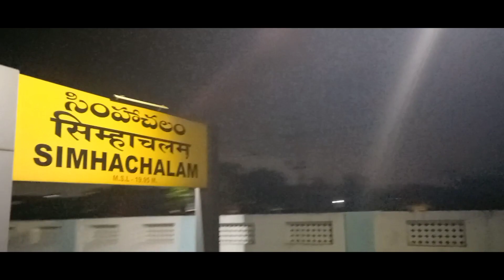VSKP - RAYAGADA EXPRESS ARRIVAL AND DEPARTURE SIMHACHALAM RAILWAY STATION